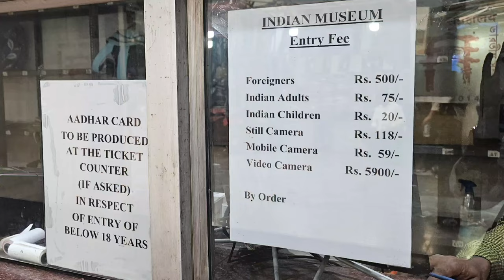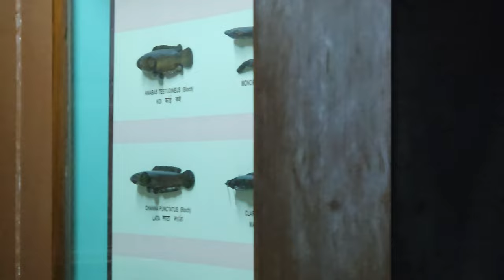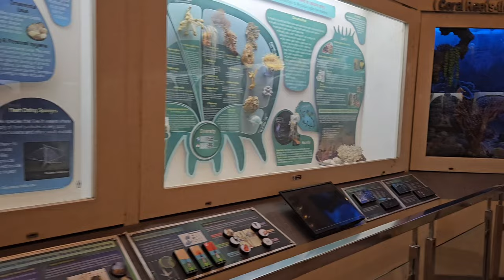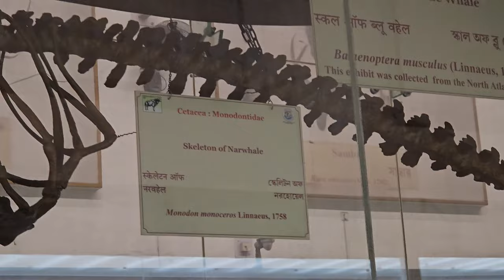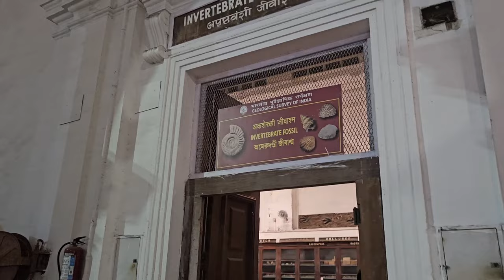Indian Museum: When the Sun Sets(documentary based video)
Indian Museum, built in 1814,(formerly called Imperial Museum of Calcutta before independence), is a massive museum in Central Kolkata, West Bengal, India. It is the ninth oldest museum in the world and the oldest and largest museum in India and Asia, by size of collection. It has rare collections of antiques, armour and ornaments, fossils, skeletons, mummies and Mughal paintings. It was founded by the Asiatic Society of Bengal in Kolkata (Calcutta), India, in 1814. The founder curator was Nathaniel Wallich, a Danish botanist.
Get a small tour of the Indian Museum in complete 4K resolution where we have tried to showcase many of the galleries that we possibly could, and we chose the duration between 3 to 6 pm to shoot this, as mostly it's visited during the day. And I must admit, when the museum at probably 6 pm becomes almost empty, it gets a little bit spooky to walk around the old hallways of the museum.
Shot on Galaxy S23 at 4K 60 fps with the support of gimbal and tripod occasionally.